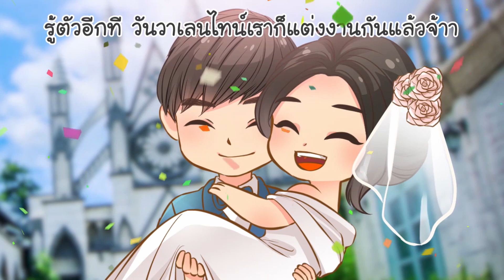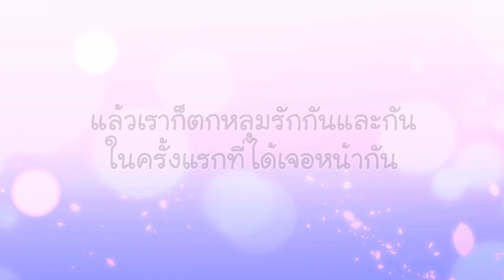การ์ตูนพรีเซนเทชั่นงานแต่ง : พลอย & เพื่อน (พากย์เสียง)